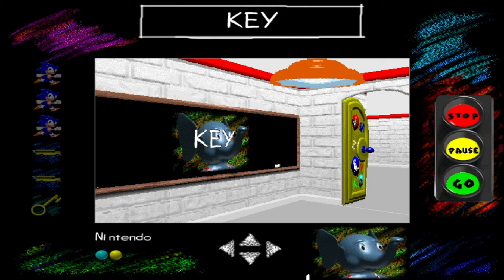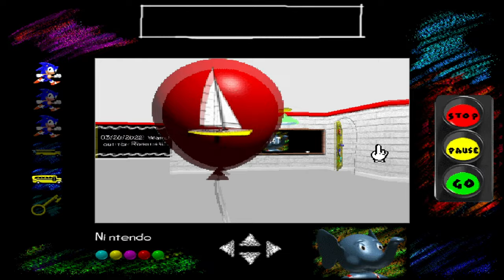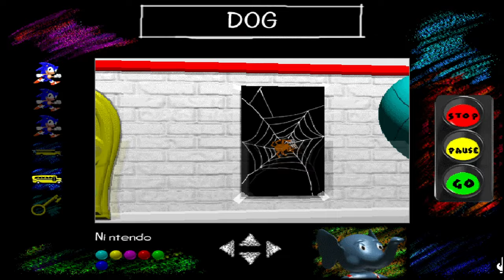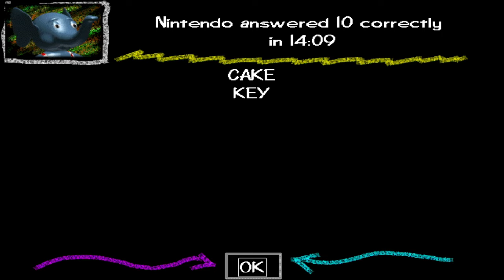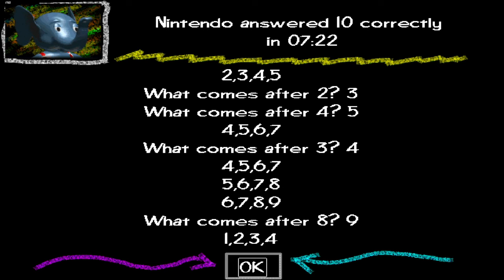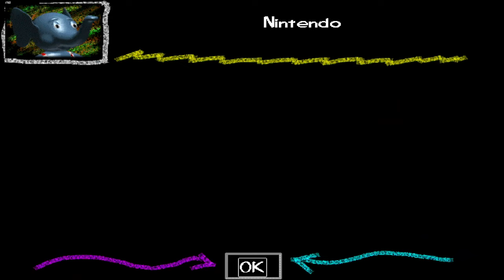Sonic's Schoolhouse | PC | Game Play | 4K 60FPS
Sonic's Schoolhouse

    Release date:
        NA: October 1996
    Developer: Bruce Austin Productions, Orion Interactive
    Publisher: Sega Entertainment
    Platform: Microsoft Windows

Sonic's Schoolhouse is aimed at children aged five to nine and takes place in a 3D environment viewed from a first-person perspective. The gameplay has been likened to Doom (1993), but the primary difference is that players must solve spelling, math, and reading questions in several difficulty levels based on age group. Sonic is not playable, instead acting as a guide.